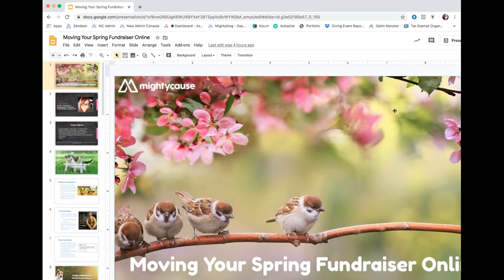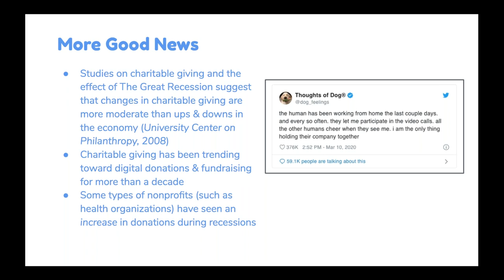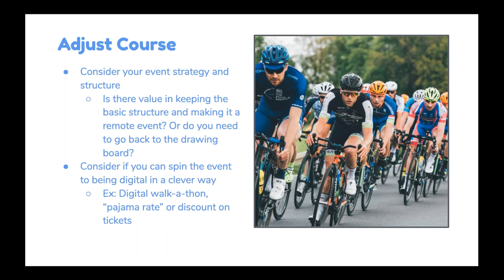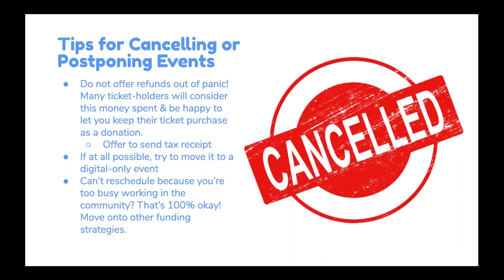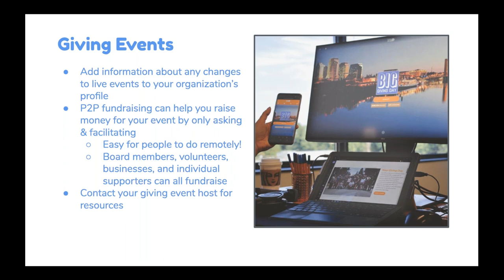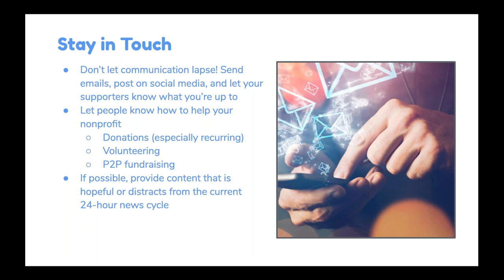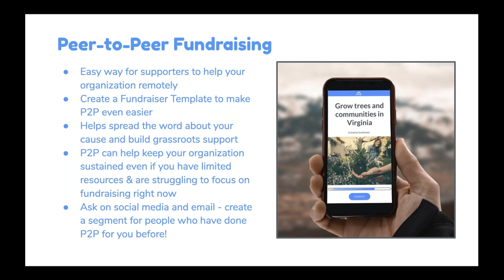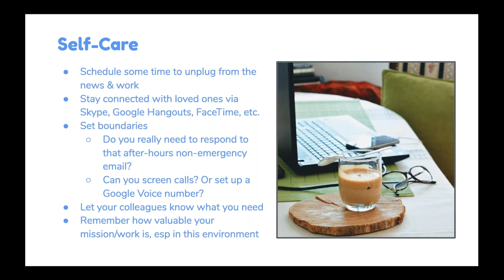Moving Your Spring Fundraiser Online - March 26, 2020